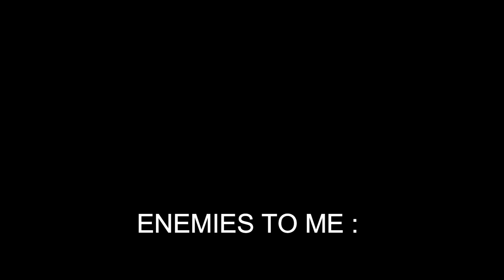HIGHLIGHTS OF MATCHES with full of MEMES 😂 | HyperAhmadYT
hyperahmadyt funny memes